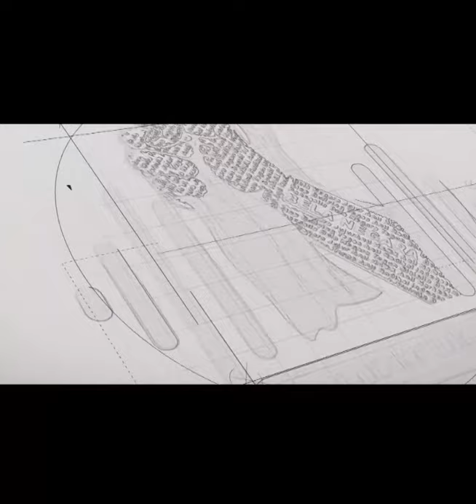AKU / KALIAN LULUS TWK GAK?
Apa sih TWK? Seru banget nih akhir-akhir ini?